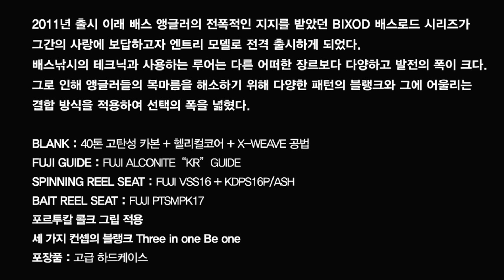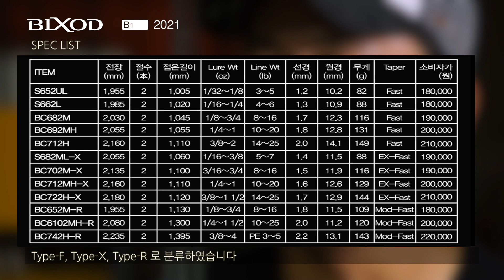경량화, 궁극의 밸런스 빅쏘드B1 2021 배스로드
빅쏘드B1 2021이 3년만에 리뉴얼 되어 출시되었습니다. 다양한 낚시환경과 다양한 테크닉을 구사하기 위한 Type-F, Type-X, Type-R 세가지 타입은 그대로 유지하고 블랭크 무게만 낮춰 경령화하였습니다. 그로인해 뛰어난 밸런스를 자랑합니다.